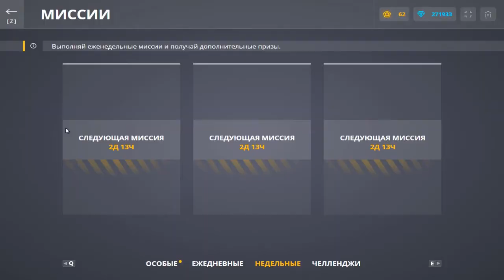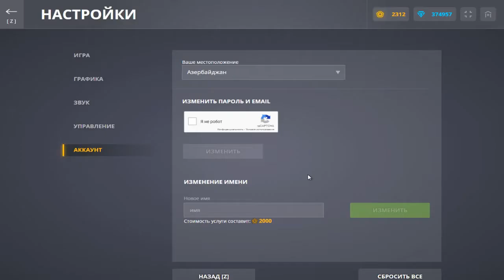volvez.12 or Calibre? | Tanki online gold box video #22 (New nickname)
Tanki online video game ◄
► I changed nickname ◄

◘ Recorder: ShadowPlay (NVIDIA) ◄
► Video Editor: CorelVideoStudio X10 ultimate ◄
► Photo Editor: Adobe Photoshop CC 2018 ◄